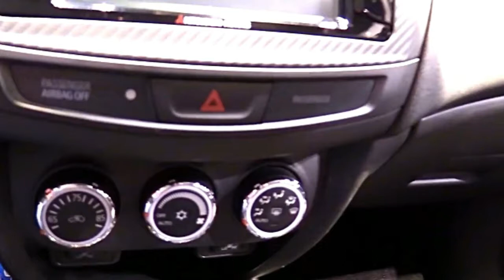2018 Mitsubishi Outlander Sport Preview